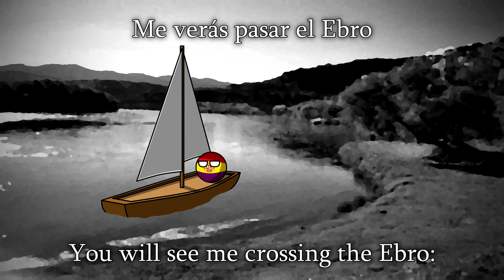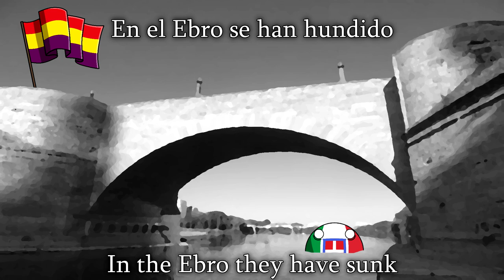Si Me Quieres Escribir - Spanish Civil War Song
All credits to Monsieur Jack for making the instrumental and vocals of this song.

This is a song used by the soldiers of Republican Spain during the Spanish Civil War, it has tons of different versions too so search around on youtube for them.

Sorry if this video is a little bit rough around the edges sometimes, i wanted to get this video out asap for you guys.

Lyrics:

Los moros que trajo Franco
En Madrid quieren entrar.
Mientras quede un miliciano
Los moros no pasarán.

Si me quieres escribir,
Ya sabes mi paradero:
Tercera Brigada Mixta
Primera línea de fuego.

Aunque me tiren el puente
Y también la pasarela
Me verás pasar el Ebro
En un barquito de vela.

Diez mil veces que los tiren
Diez mil veces lo haremos,
Tenemos cabeza dura
Los del Cuerpo de Ingenieros.

En el Ebro se han hundido
Las banderas italianas
Y en los puentes sólo quedan
Las que son republicanas.

The Moors that Franco brought
Want to enter Madrid
As long as one militiaman remains,
The Moors will not pass.

You know where I am posted:
The Third Mixed Brigade
In the first line of fire.

Even if they blast our bridge
And also the pontoon,
You will see me crossing the Ebro
In a little sailboat.

They may blast them ten thousand times
Ten thousand times we will restore it
We are all hardheaded
Those from the Corps of Engineers.

In the Ebro they have sunk
The italian flags
And on the bridges there are only
Those of the republicans.